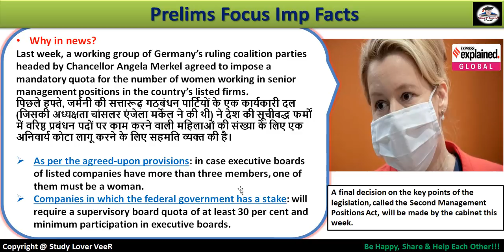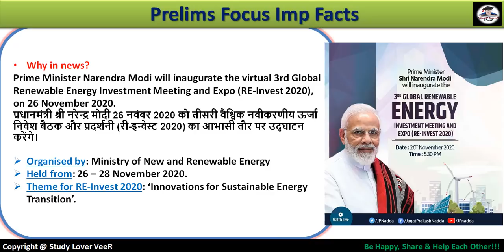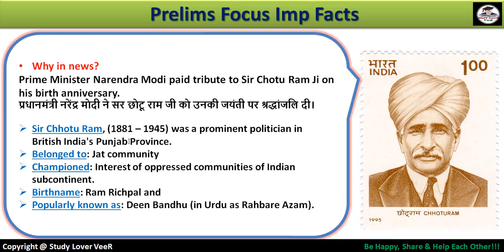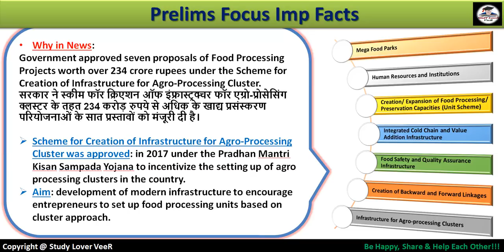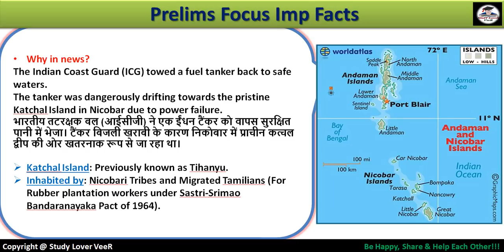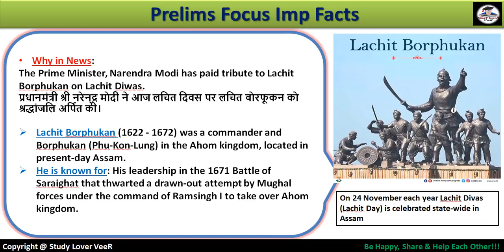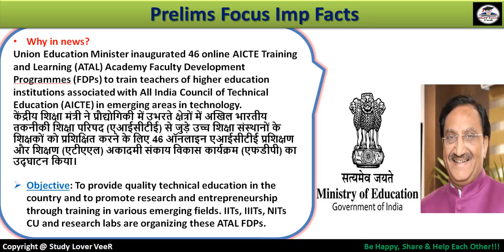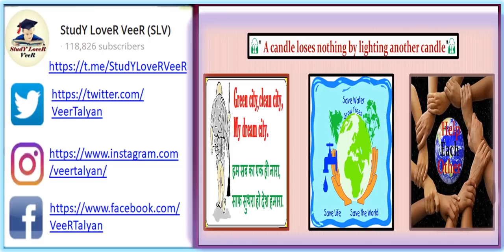Daily Current Affairs 26 November 2020 | The Hindu | PIB News | Nano Magazine by Veer | UPSC, EPFO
Thank YoU. VeeR

26 November 2020 PIB News, The Hindu, Indian Express - Current Affairs in Hindi, Nano Magazine by VeeR